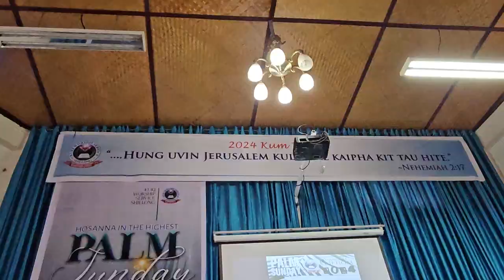Hosanna ~ Palm Sunday Laa ~ Ng. Ngilnei & Alunso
KWS Shillong
Khanglai Kaikhom
24/03/24